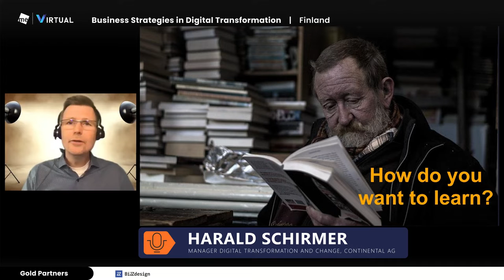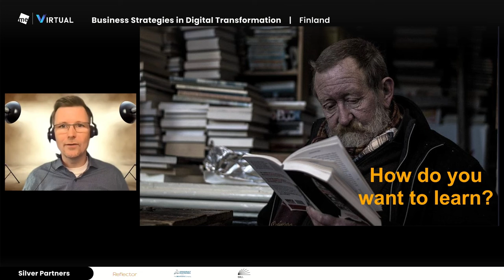Why one-size-fits-all training solution will not work